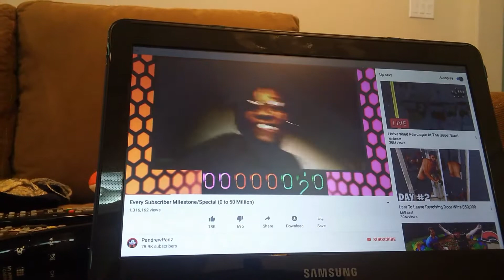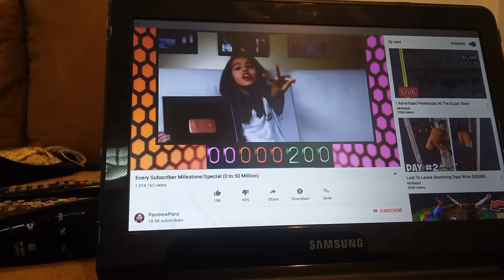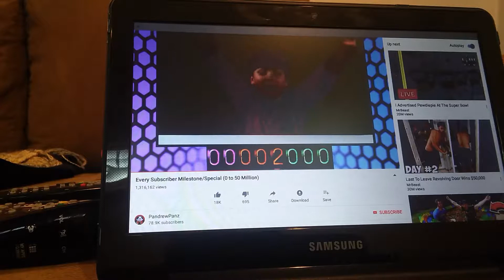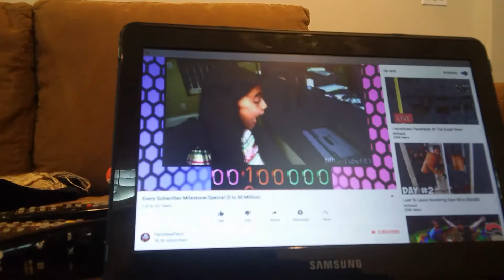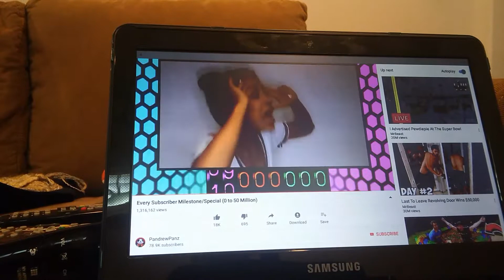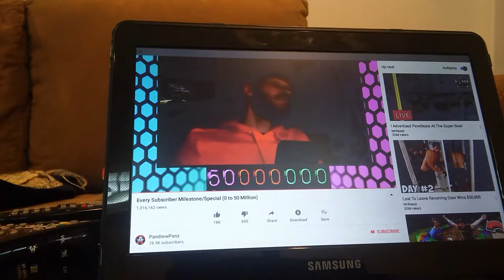Subs reaction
Sub